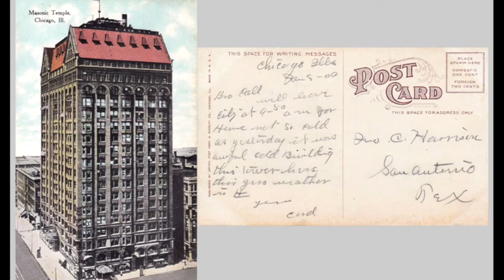Masonic Curators - 030 - Steve's Chicago Postcard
Today, Illustrious Bro. Harrison shows off and tells us a bit about his own postcard, amazingly the same one I showed you in episode number 3. He has a pretty great story to go along with it. Don't miss it!